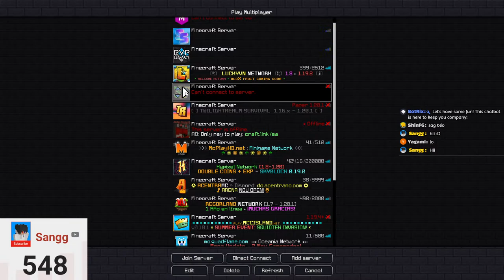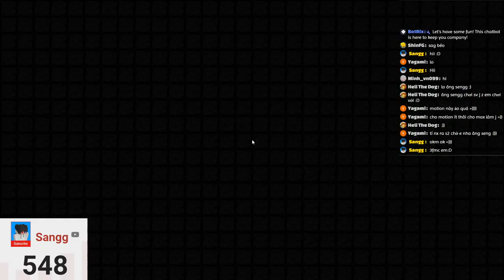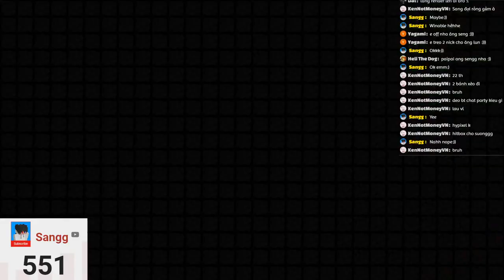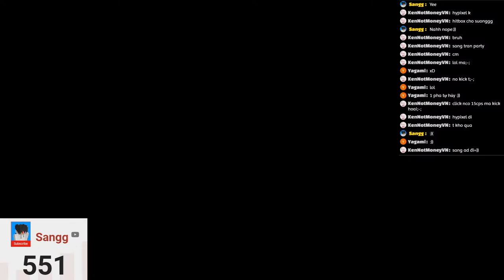🔴 LIVE - BED WARRRRRRRRRS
🖥️ PC SPEC :
Mainboard : ASUS TUF GAMING B550M-PLUS
CPU : Intel Core i5 12450H
RAM : 16GB
Graphics Card : GeForce RTX 4050